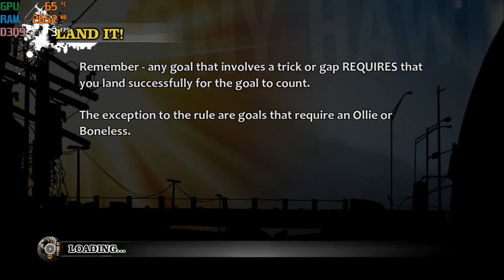TONY HAWK'S PRO SKATER HD Low-End Test| (AMD A6, Radeon R4 Graphics)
|SYSTEM REQUIREMENTS|
CPU: Intel Core 2 Duo E6600 or AMD Athlon II X2 250.
OS: Windows XP/Vista/7.
VIDEO CARD: nVidia GeForce 8600 GTS or ATI Radeon HD 3650.
FREE DISK SPACE: 1.8 GB.

|PC Specs|
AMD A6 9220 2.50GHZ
4GB RAM
120GB SSD

FPS WITHOUT RECORDING: 30 - 40

TONY HAWK'S PRO SKATER HD test run and it runs pretty ok for low-end Pcs. Do you agree?